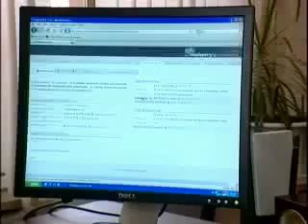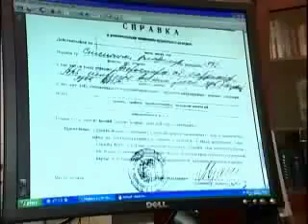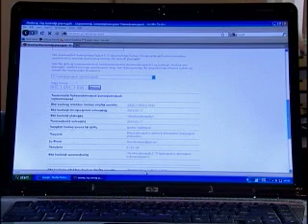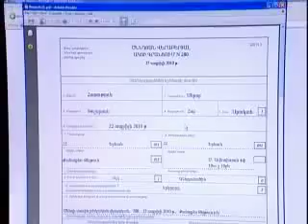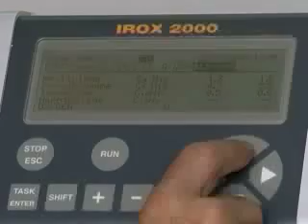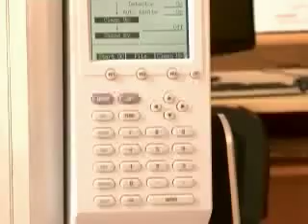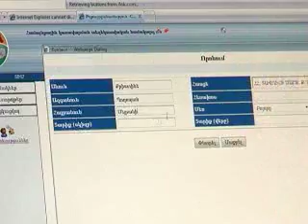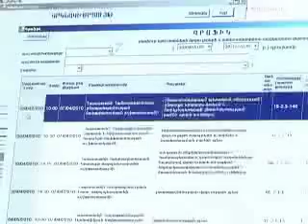Տեխնոլոգիական նոր շունչ պետական հատվածում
Էլեկտրոնային փաստաթղթաշրջանառություն, Համայնքային կառավարման տեղեկատվական համակարգ, կառավարության նորացված մամուլի կենտրոն,  տեխնիկական թարմացումներ զագսերում և Քաղաքացիական ծառայության խորհրդում` պետական հատվածի արդիականացման ծրագիրը պետական կառույցներում տեղեկատվական նորարարություններ է մտցրել...